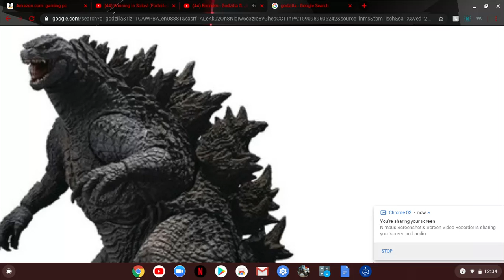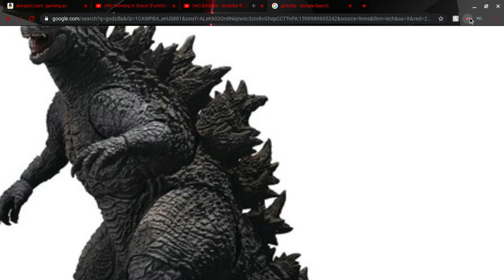godzila by Eminem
go sub to Eminem and all of this credit goes toEminem